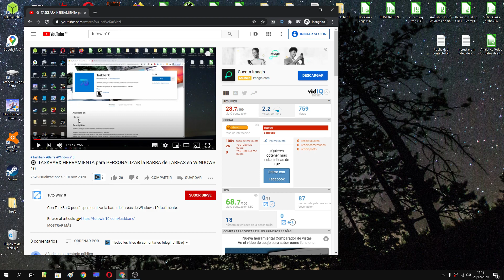🚀 Como ACELERAR los VÍDEOS de YOUTUBE SIN PROGRAMAS FÁCIL y RÁPIDO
En este vídeo aprenderás como aumentar o disminuir la velocidad de los vídeos de Youtube usando las herramientas que te ofrece la plataforma de manera totalmente legal.

Vídeos Relacionados 📹